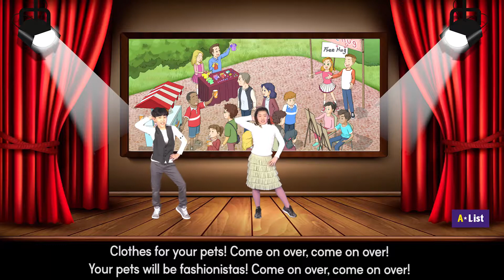RA The Little Princess 02 Come On Over 1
The world's favorite classic tales are adapted as plays with a modern twist for this unique book series. READY, ACTION!